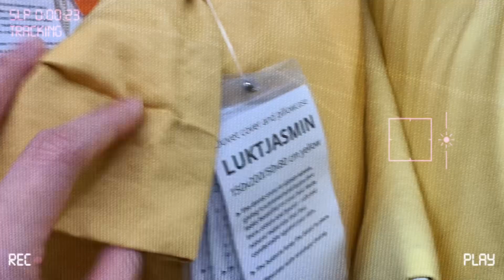IKEA 🌈 你喜欢什么颜色？Life is colourful ♥️